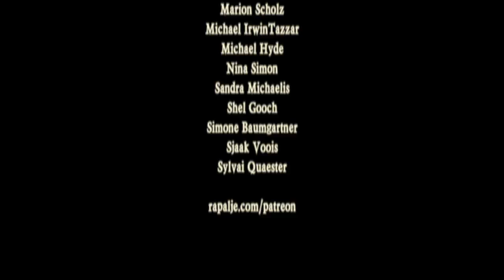y2mate com Crowleys Reel Irish hardshoe step dancing Irish Folk Festival v720P